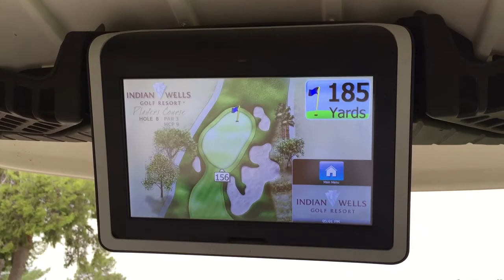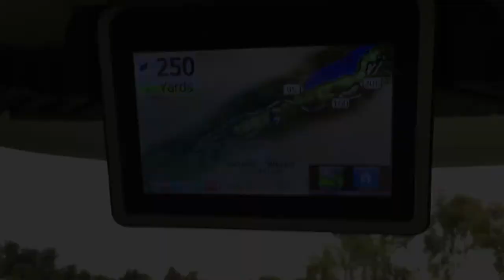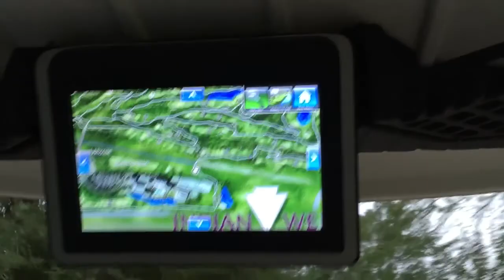25th August 2015 Golf at Indian Wells Golf Resort - Players Course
By far the best fairways we have played so far, greens were reasonably fast but you could pitch in and stop the ball, an awesome golf experience to remember!